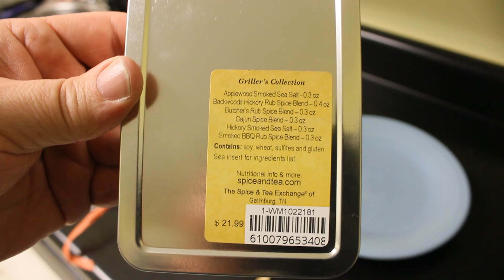New York Strip Steaks Over Charcoals at a Cabin in gatlinburg Tennessee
During a recent vacation to Gatlinburg, TN the cabin we were staying in had a charcoal grill out in the yard, under the trees so I took advantage of the situation and put it to good use.

We had bought a variety spice package from the Spice & Tea Exchange of Gatlinburg earlier in the week so I used the Butcher's Blend Spice Rub on the steaks and let them sit uncovered in the fridge overnight.

The next afternoon; I fired up the coals and put them to work.

The Video says the rest.

It was a tad windy on this day so I ended up dropping the grate as low as it would go to finish off the steaks.  They still turned out pretty great!   A nice medium/well which is exactly how Lesley likes them.  Winston and Remington got to enjoy them as well (as they should).

KT